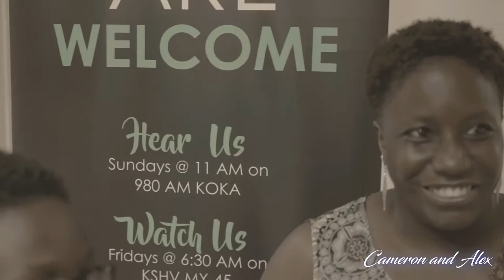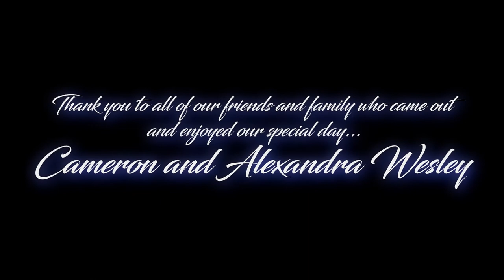The Wedding of Cameron and Alexandra Wesley | Dir.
The Wedding of Cameron and Alexandra Wesley | @HouseofViral